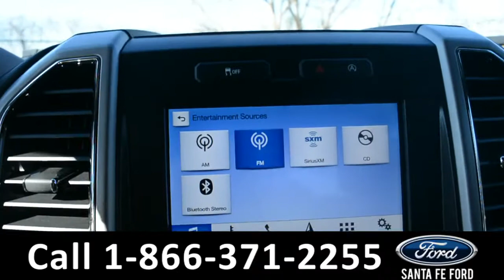Ford F-150 Gainesville Fl 1-866-371-2255 Stock# G-389381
Ford F150 Gainesville Fl 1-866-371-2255 Stock# G-389381 Here's the LINK!

Year: 2018
Make: Ford
Model: F-150 F150
Location: Gainesville, Fl
Engine: 3.0L
Trans: Automatic
Exterior: Shadow Black
Miles: 74

video videos Ford F-150 F150 Gainesville Fl